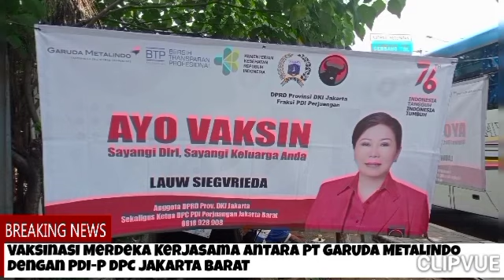Vaksin Merdeka kerjasama PT GARUDA METALINDO &PDI-P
Created by#Chanel Bang Rhamdan#